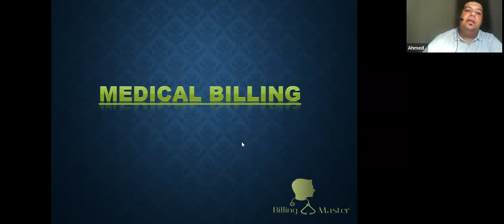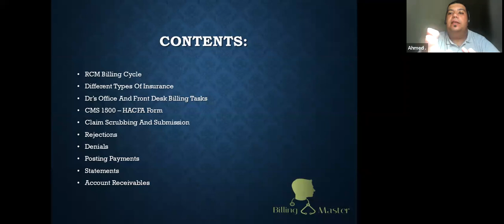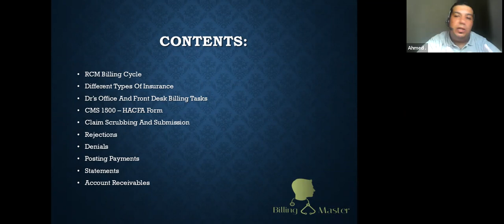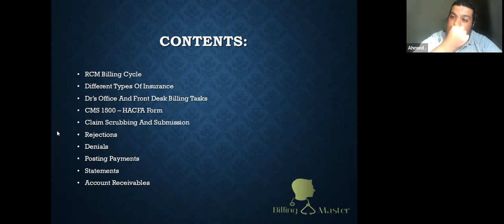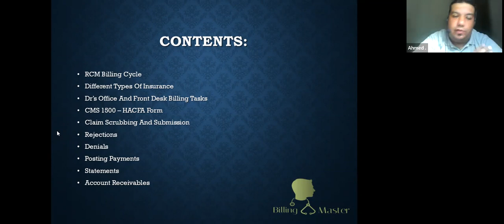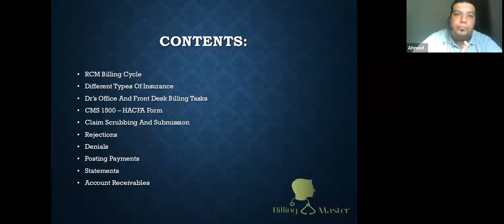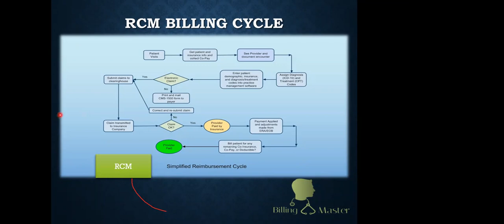المحاسبة الطبية Medical billing lecture 1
النهاردة فى أولى محاضرتنا عن ال Medical Billing فى منظومة التامين الصحى , والمؤسسات الطبية من شركات التأمين ومقدم الخدمة الطبية ( المستشفيات )
هنتعرف على نظام محاسبى جديد للخدمات الطبية وهو ال Claims  أو المطالبات الطبية .

وهنتعرف على الخدمات الطبية التى تحتاج الى موافقه طبية اذا كنت مقدم خدمة تطلبها من شركة التأمين
او إذا كنت شركة تأمين ويتم مراجعه المطالبه الطبية للمريض لمعرفة اذا كان يستحق الخدمة أم لا
ومراجعه البوليصة التامينيه للمريض

وسيتم شرح هؤلاء بالتفصيل مع المحاضرات القادمة بالكورس

وشركة Innovative من الشركات القوية فى تقديم هذه الكورسات واتاحة الفرص للعمل بالتدريب على الانظمة التى تعمل بها شركات التامين والمستشفيات الطبية اللى تتيح لك فرصة العمل عليها .
⚠️ابدأ رحلتك كمحترف… واشترك الآن!